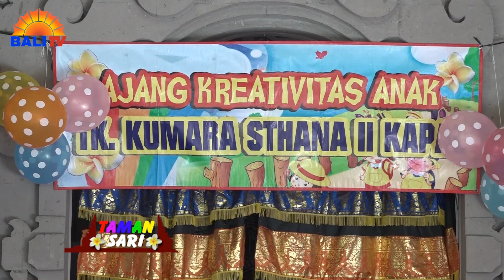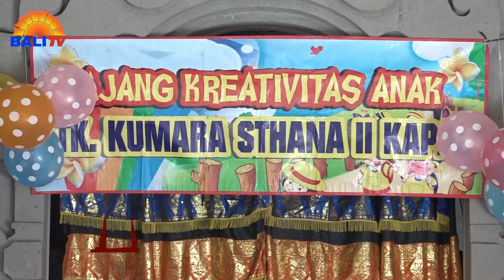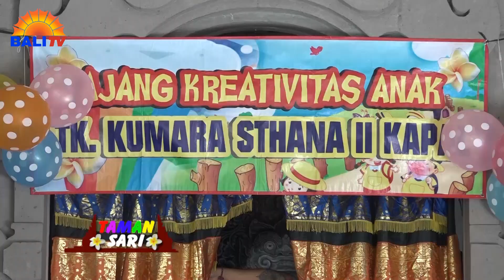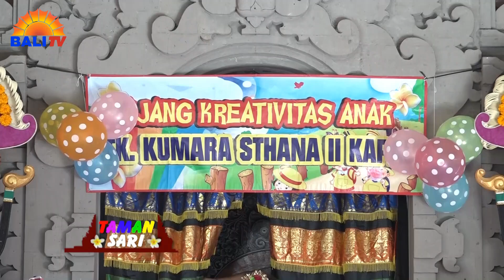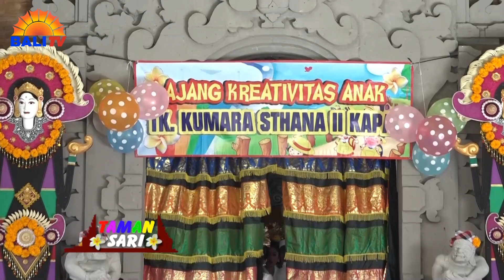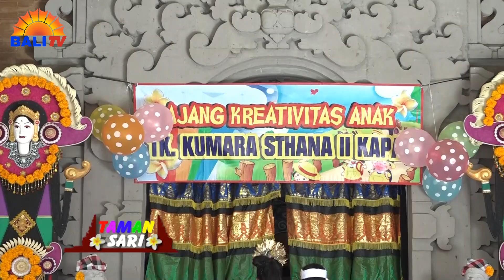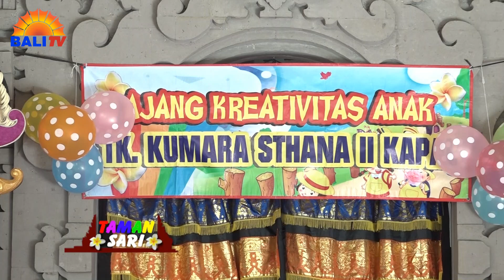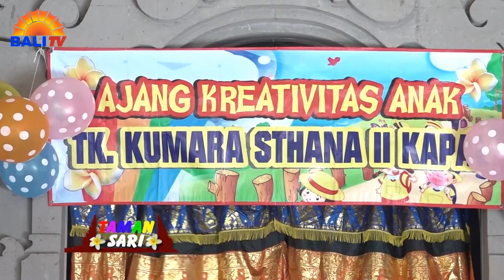TK KUMARA STHANA II KAPAL - BAGIAN 1| TAMAN SARI